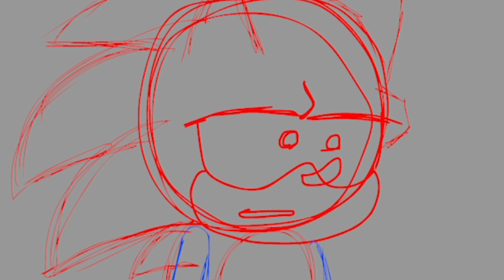Friday Night Funkin' Vs Sonic.Exe: Rounds of Madness + Cutscene | (FNF Mod/Error Sonic/Gameplay) GX